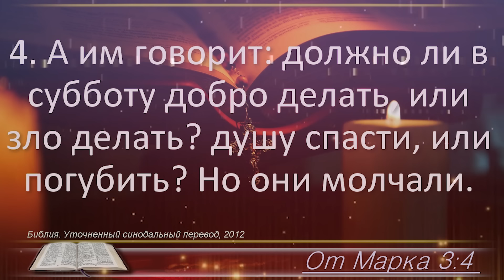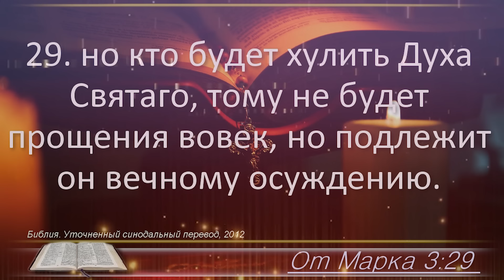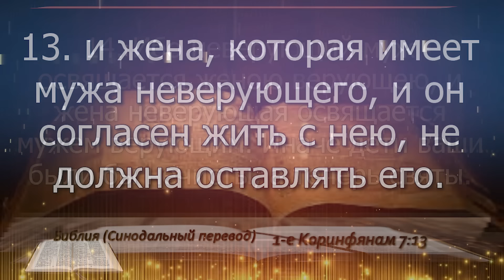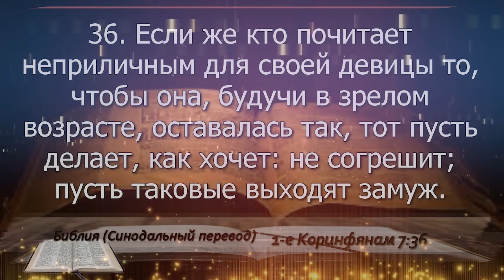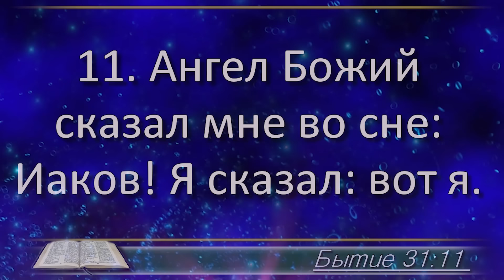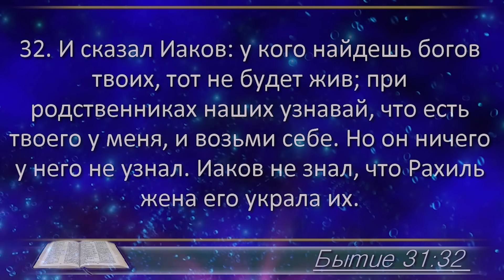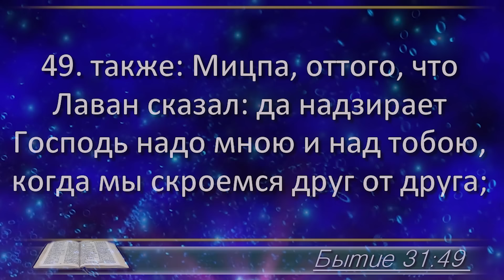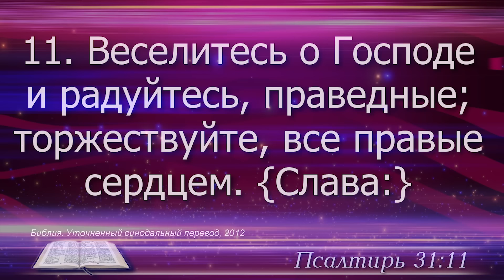31 января - План чтения Библии 2024 год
31 января - Евангелие от Марка 3; 1 Коринф. 7; Бытие 31; Псалом 31

0:00 – заставка
0:00:05 - Евангелие от Марка 3
0:03:56 - 1 Коринфянам 7
0:08:59 - Бытие 31
0:17:49 - Псалом 31